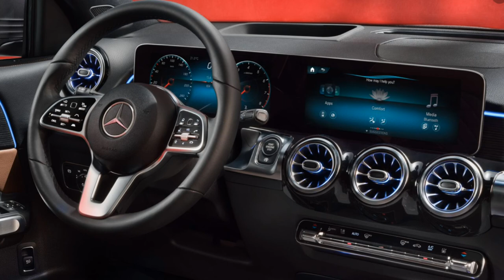MUSIC & CARS - Mercedes AMG GLB - Gigi D'Agostino # JM 723/9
Music & Cars
Mercedes AMG GLB